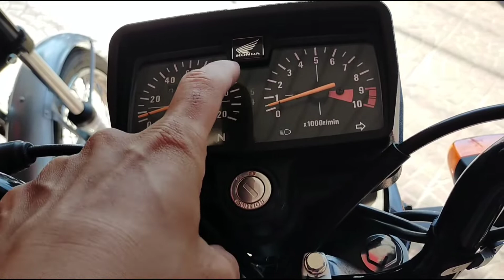HONDA TMX125, 2021, 2022 MODEL